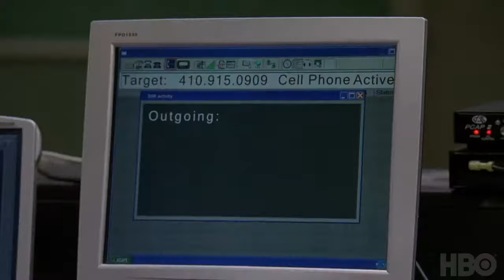The Wire Trailer HBO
Trailer (HBO)
From creator David Simon, all 5 seasons of The Wire are available to watch on HBO NOW: